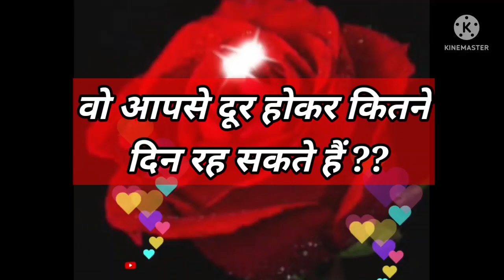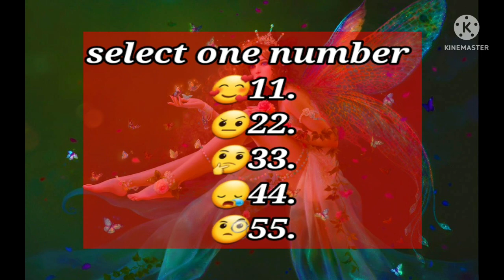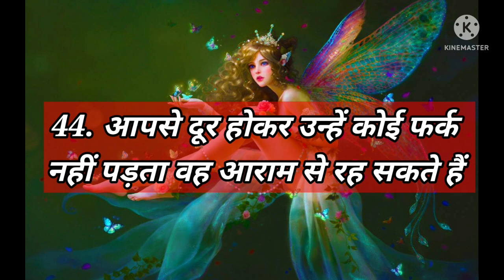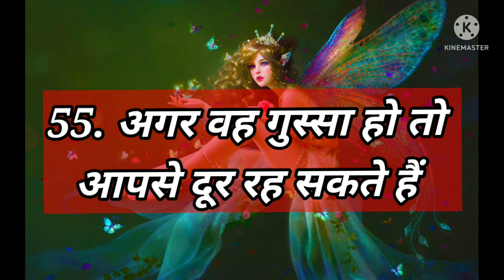Love Quiz game | Love test | choose one number